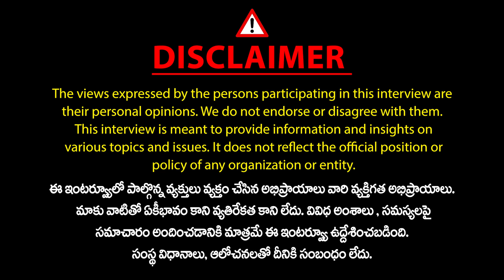Dr Adarsh Explain about Robotic Surgery | Knee Pain Surgery | How Robotic Surgery Works | Mic Tv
Dr Adarsh Explain about Robotic Surgery | Knee Pain Surgery | How Robotic Surgery Works | Mic TV Health